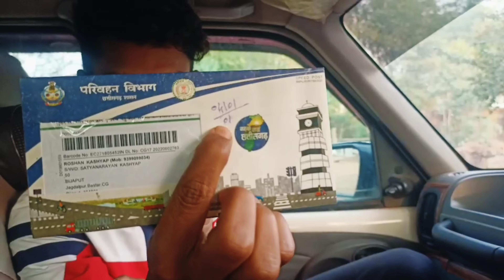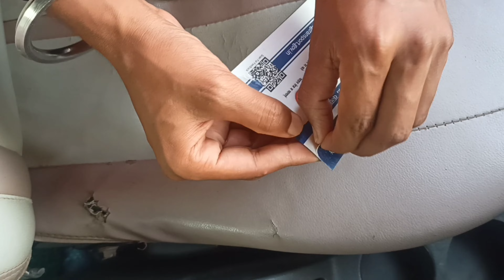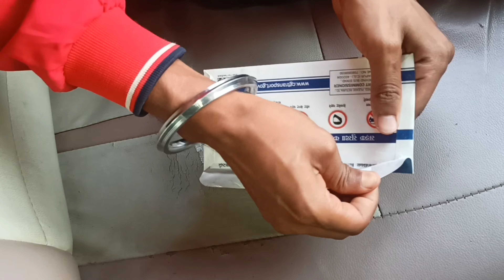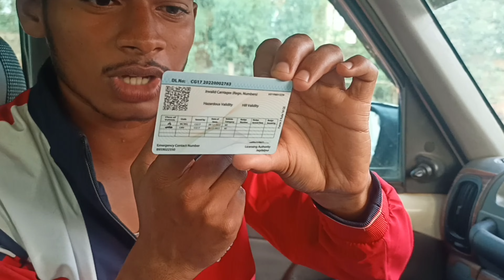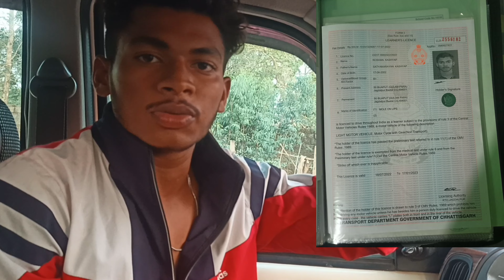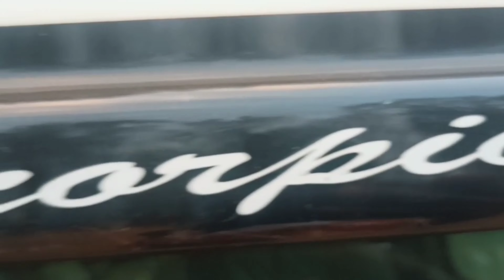Finally Driving Licence Ban Hi Gayi 💫😁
Hey guys Kaise ho aap log??
I hope you guys are all fine ❤️

Toda informative video hai guys

Stay healthy ❤️